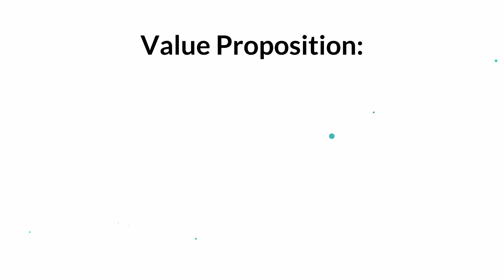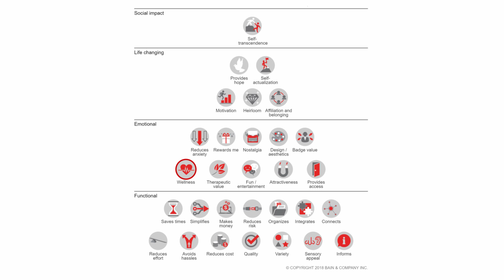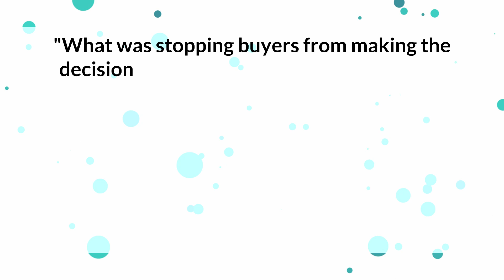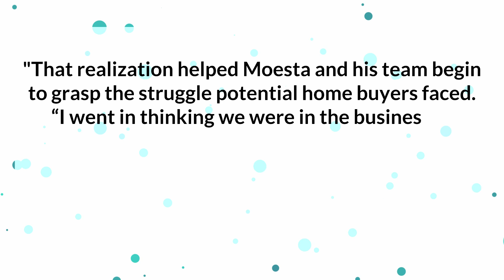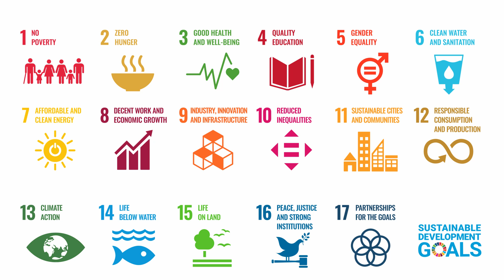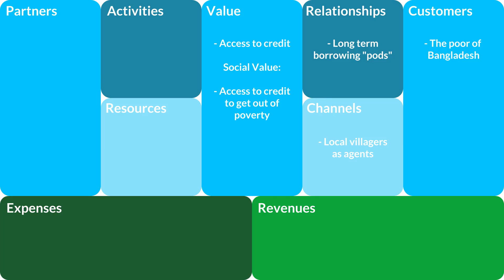Social Business Model Canvas: Value Propositions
The business model canvas is a powerful tool to get a quick sense of how a business works. It can also be used to show how businesses can create social good.

Value propositions form part of the foundation of a business. By clarifying your value proposition, you can focus your business in on the things that amplify that value.

We also go over how to create value using the UN Sustainable Development Goals as a foundation, and use Grameen Bank as a case study in how to model a social business.

00:00 - Intro
00:26 - Title
00:58 - Bain and Co. Pyramid of Value
02:18 - "Jobs to be done" theory
05:54 - Social value & the UN SDGs
07:41 - Case Study: Grameen Bank
10:09 - Treatments vs. Cures
11:14 - Outro

If you're looking for a community of entrepreneurial problem solvers that are trying to address big societal problems with business models, then you should join Twine. Twine is a micro social network specifically for discussing and connecting with social entrepreneurs with the intention of professional development, problem solving, and mutual support. (Formerly Social Economy Connect)
Join us here: twine.community

Scripted, recorded and edited by: Matthew Rempel